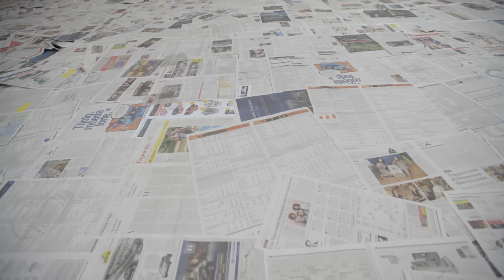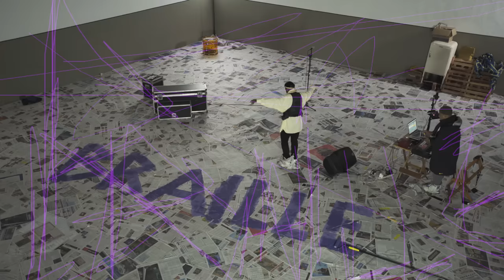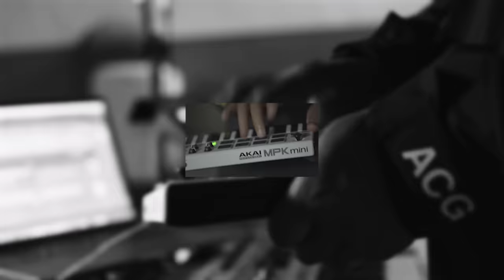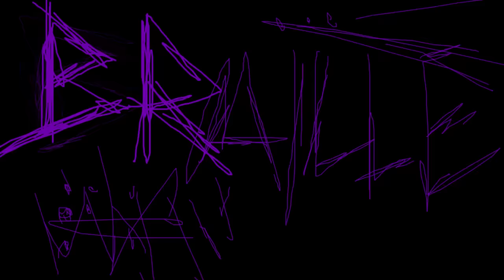Rico Dalasam feat. Dinho - Braille [HORIZONTE SESSIONS]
Instagram. @hrzntproducoes
Twitter. @hrzntproducoes
Facebook. /hrzntproducoes

Director: Alexandre Cintra + Gustavo Lucciola
First Assistant Director: Gustavo Di Lernia
Producer: Bárbara Oliveira + Thaina Sales
Assistant Producer: Maria Fernanda Moreira
Director of Photography: Ed Batista
Camera Operator: Caio César Costa + Ed Batista
Photography Assistant: Bruno Gomes
Still Photographer: Giulia Brasil
Sound: Peres Kenji
Video Editor: Gustavo Di Lernia
Assistant Editor: Felipe Bartorilla
Logger: Alexandre Cintra
Color Grading: Gustavo Lucciola

Special Thanks:
Denis Pilão
Edilson Albino
Raphael Lopes
Azizy Kizzi

We gratefully acknowledge the cooperation of Eva Filmes

RICO DALASAM
Instagram. @ricodalasam
Twitter. @ricodalasam
Facebook. /ricodalasam

DINHO
Instagram. @digroove
Twitter. @digroove
Facebook. /digroove